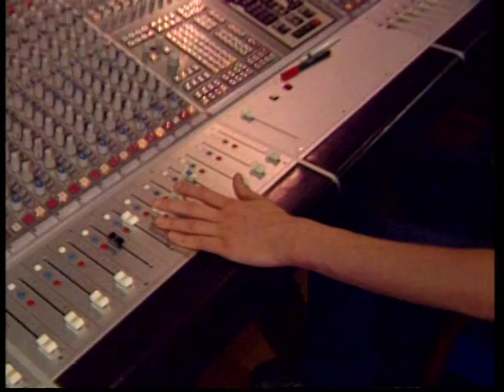Sintezis - Vo nase selo (Official video)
by Tomato Production, 2000